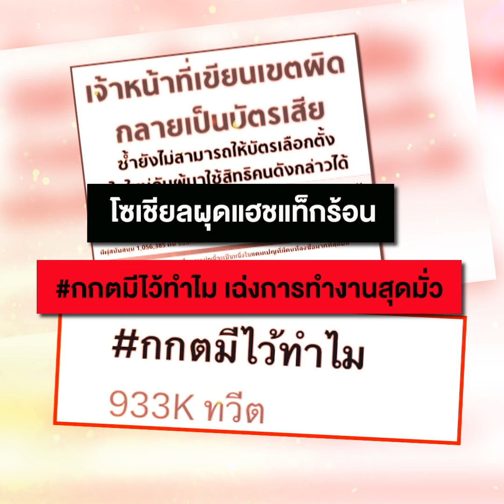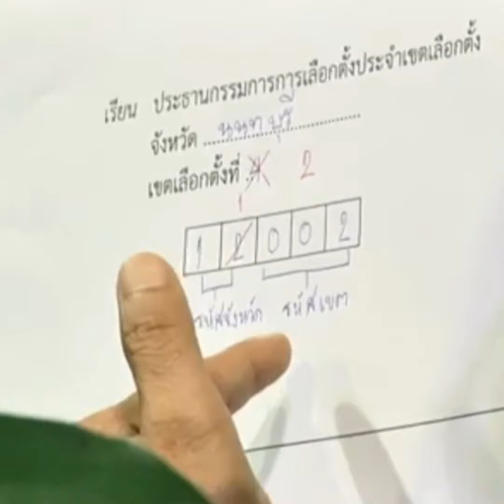ติ่งข่าวเน้น เน้น EP.71 | โซเชียลผุดแฮชแท็กร้อน กกต.มีไว้ทำไม เฉ่งการทำงานสุดมั่ว